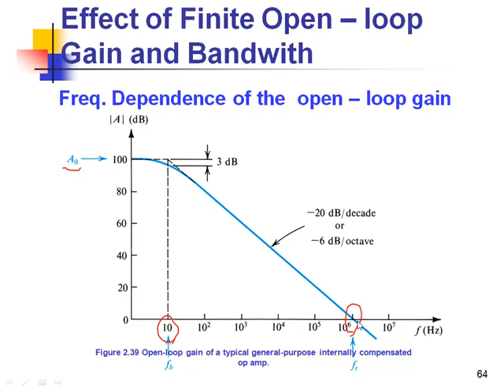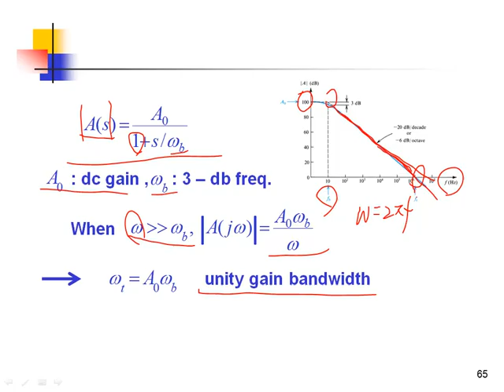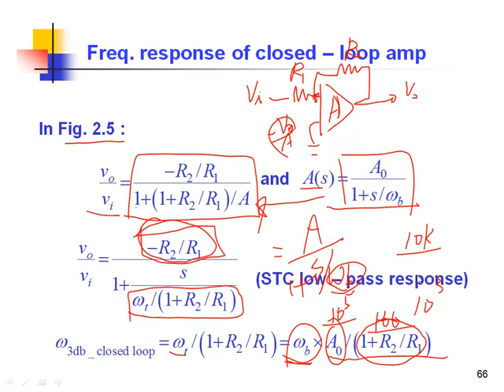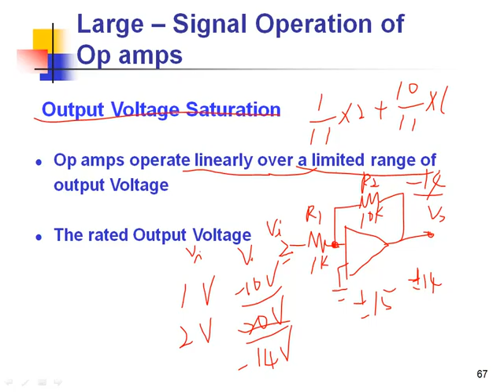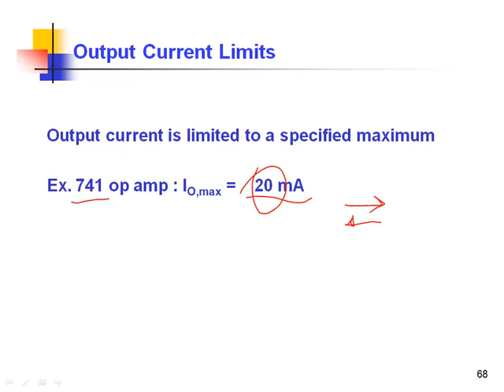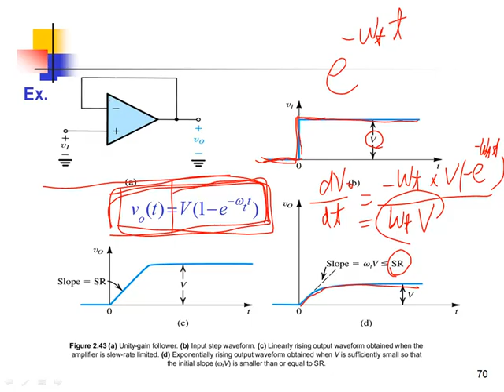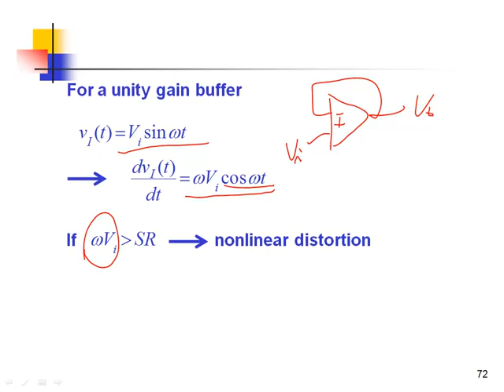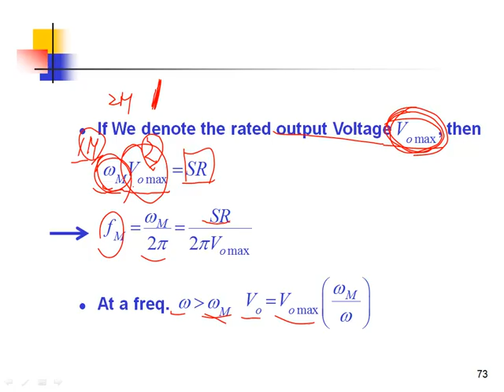補救5Chapter 2 Operational Amplifiers20141225 1